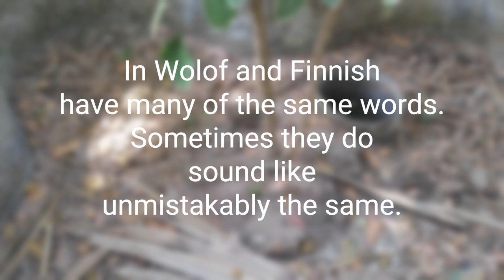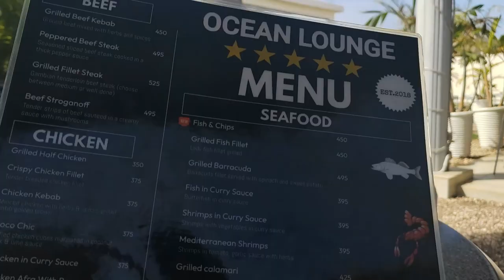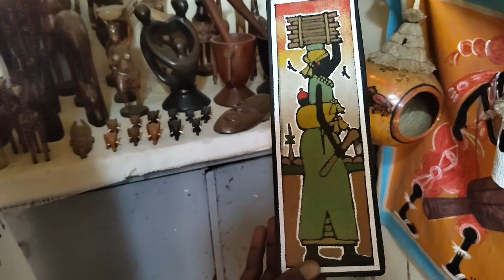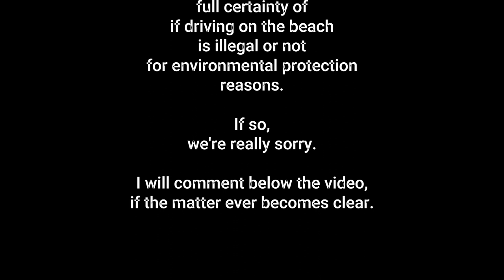Gambia PART 10, Illegal beach ride and The Gambian Reptiles Farm